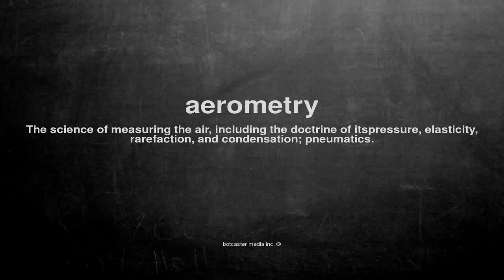What does aerometry mean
What does aerometry mean in English?